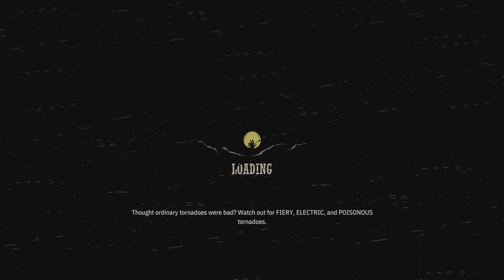Weird West_Part 7